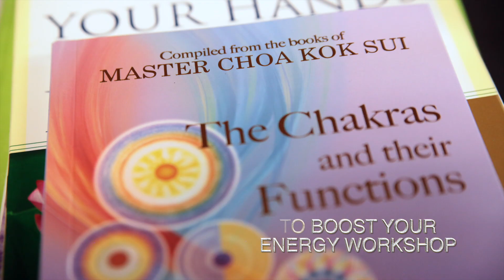Ellen Morano '7 Minutes To Boost Your Energy Workshop'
This is an amazing and energetic workshop. Not only does it boost your energy, but it also offers an introduction into Pranic Healing.